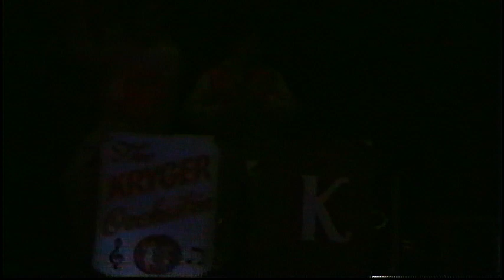The Kryger Brothers "POLKA CONCERT" August 1980 Irem Temple, Wilkes Barre,PA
This is a very rare video from a Polka Concert that was put on by Bobby Z from WYZZ Radio and his Polka Joyland Polka Show.